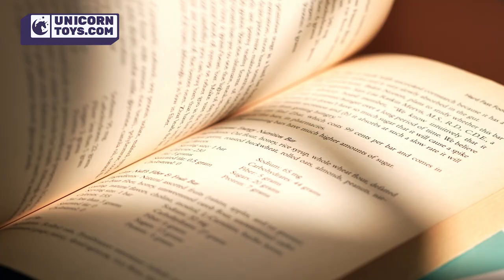Corner Bookstore | DIY Miniature Kit | A little reading break for relaxation!